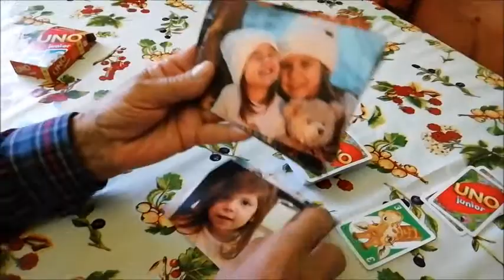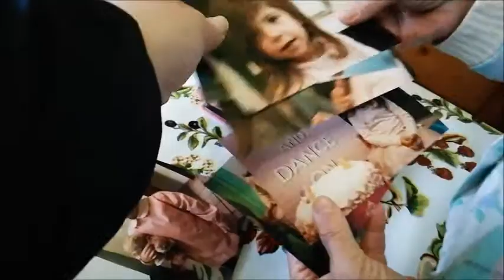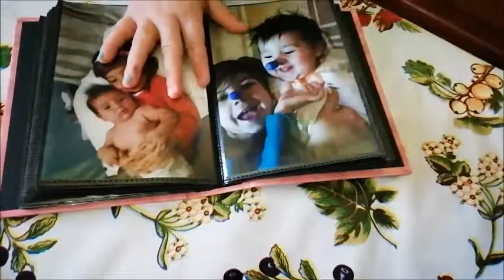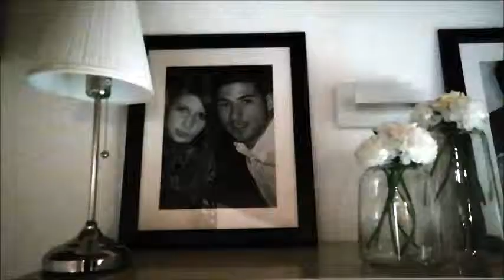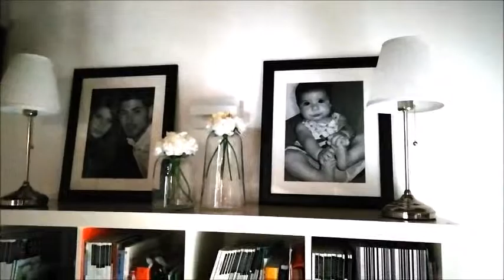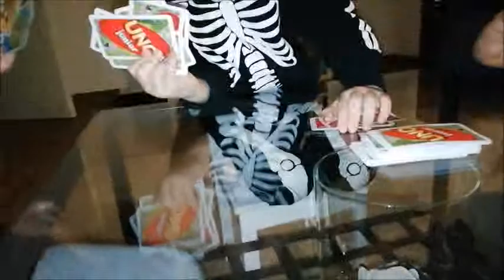UN SALTO NEL PASSATO (Emotional) - Vlog 9 novembre 2018 | Alice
Nel 2016 Alice caricò una manciata di video di ricette
e sul lifestyle sul suo canale youtube.

Poco più tardi, Alice decise di focalizzare
il suo canale sul Family Reality. Inizialmente caricava
un video alla settimana circa, poi le pubblicazioni
divennero sempre più frequenti.

Quando Alice e Mauri si sposarono, Alice decise di utilizzare
il cognome del marito non sentendosi appartenente al suo
 cognome di famiglia.
Decise così di utilizzare come cognome DIACO.

Alice e Mauri Diaco hanno due
bambine: Nicole Diaco e Sofia Diaco.
Hanno anche un cagnolino: Astor.